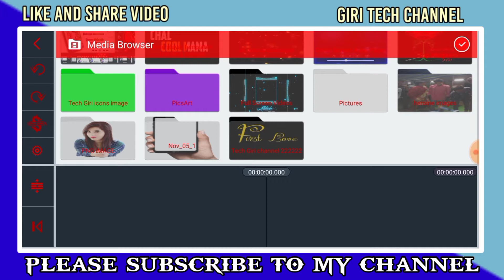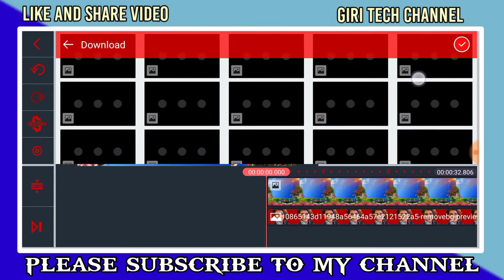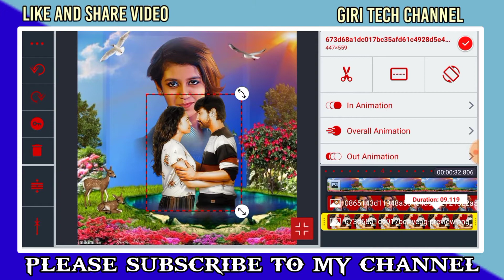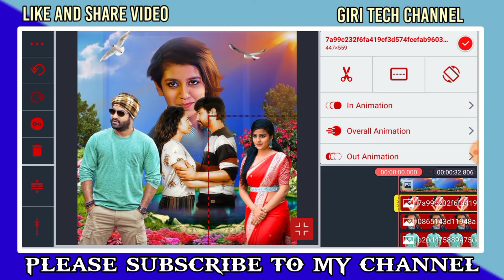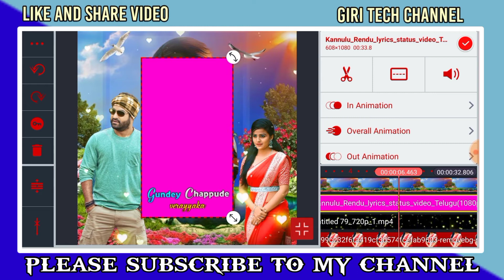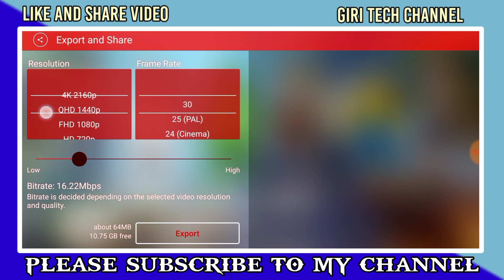How to make love & love failure lyrical WhatsApp status editing videos in kinemaster tutorial Telugu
1. 🅺🅸🅽🅴🅼🅰🆂🆃🆁🅴 🅿🆁🅾 🅻🅸🅽🅺

2. 🅰🅻🅻 🅼🅰🆃🆁🅸🅰🅻🆂 🅰🅽🅳 🅵🅸🅻🆂 🅻🅸🅽🅺